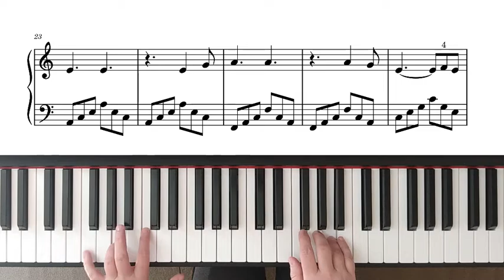Hallelujah - Leonard Cohen (easy piece for piano)